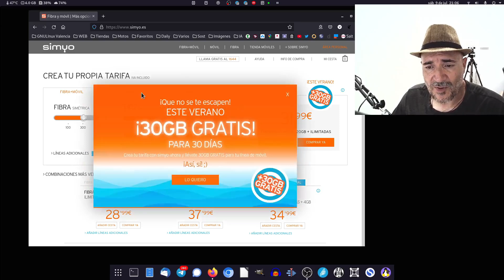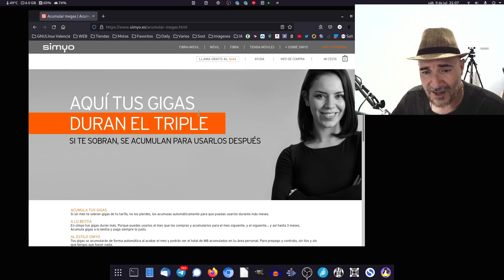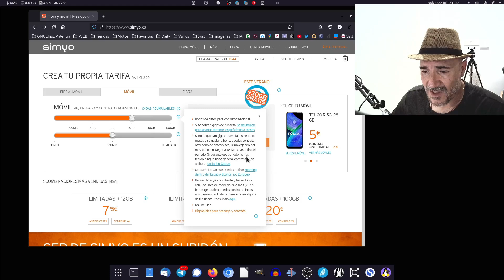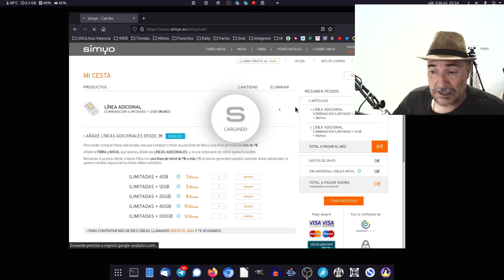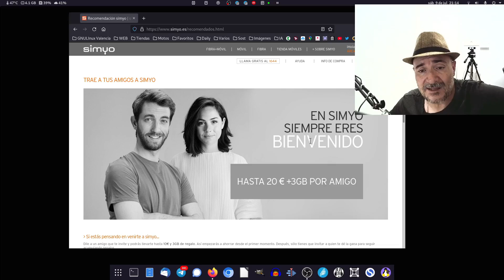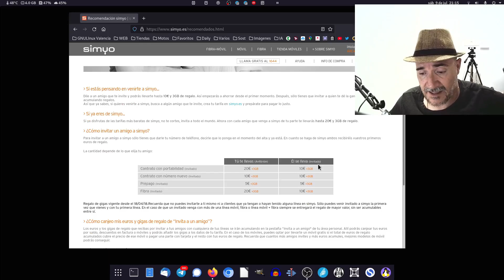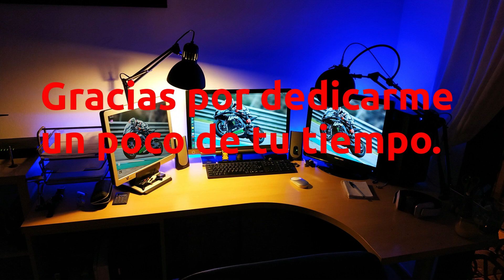Cambio de compañía todas mis lineas e Internet. ¡¡¡ Me paso a Simyo !!!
Nunca me ha ido bien, en cuanto a la relación calidad/precio/prestaciones, cuando he estado en las grandes compañías. En las OMV, he encontrado la posibilidad de "amoldar" esa difícil relación a mis necesidades y presupuesto.
Mi estancia en Amena fue feliz, pero su absorción por Orange me devolvió a un lugar donde no quería estar. Las promociones se basaban en u aumento de prestaciones, con su consiguiente aumento de precio.
Ya había estado en Simyo y quedé muy contento en su momento. Solo cambié por precio y ahora vuelvo por el mismo motivo. Me he encontrado con algo conocido y con la alegría de que no ha habido ninguna carencia de servicio en ningún momento, ni un solo minuto.
De momento todo perfecto. Os dejo mi experiencia.
Si queréis que os recomiende, solo tenéis que dejarlo en los comentarios. Saldremos ganando todos...

Musica entradilla
Jose GDF - Confinated Blues

Cámaras estáticas
SJCAM SJ7 Star

Sonido
Micrófono Marantz Pro Pod

Iluminación:
Flexo Ikea
Difusor luz